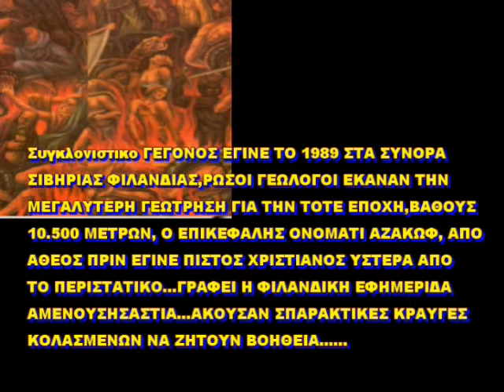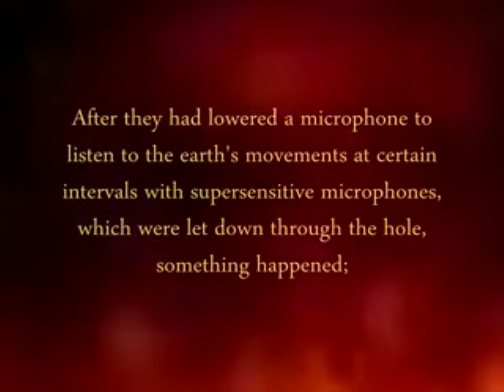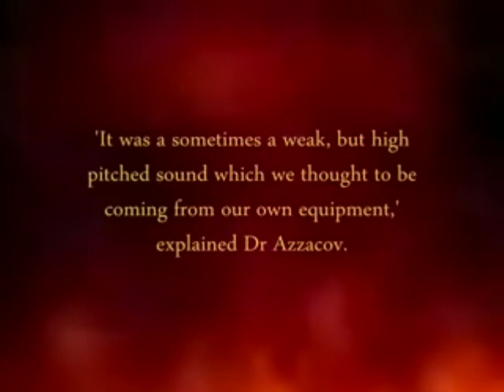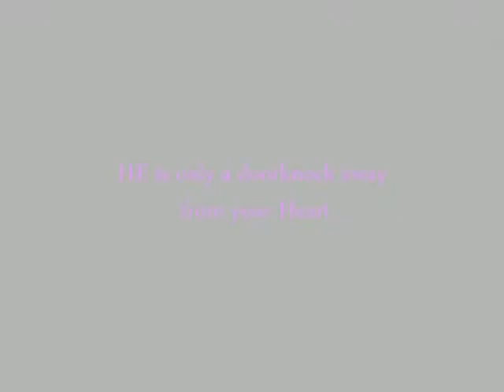19 ΦΩΝΕΣ ΚΟΛΑΣΗΣ 4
19 ΦΩΝΕΣ ΚΟΛΑΣΗΣ 4